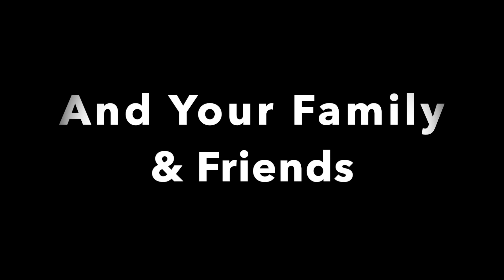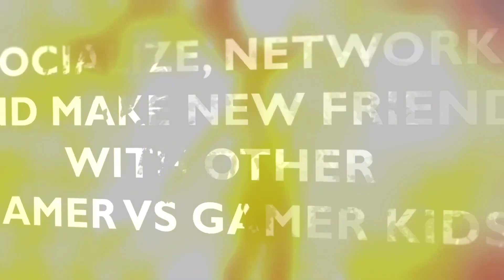Joseph's Gamer vs. Gamer / Atlanta Video Game Truck Birthday Party Highlight Video